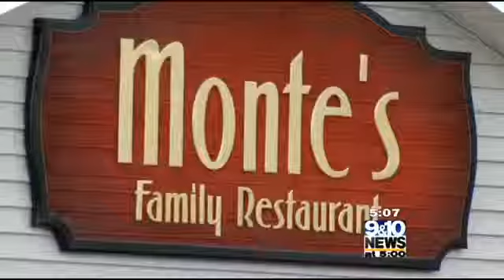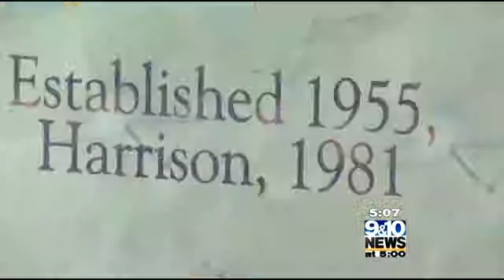McGowan's Menu Monte's Family Restaurant in Harrison